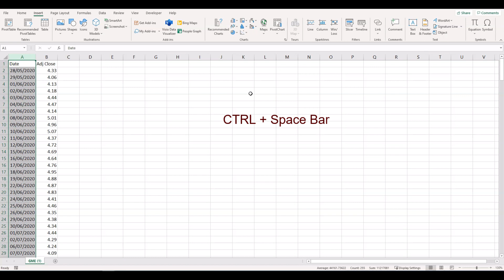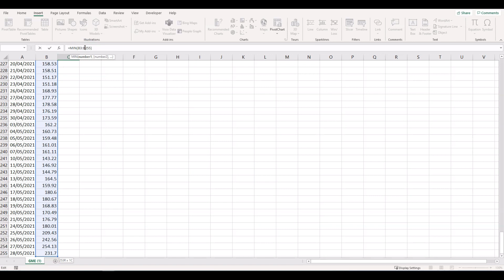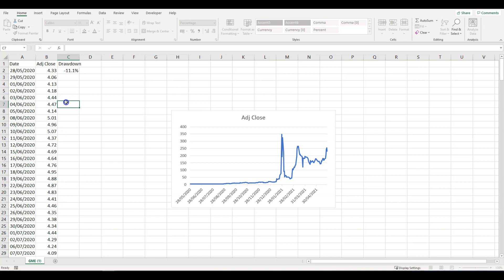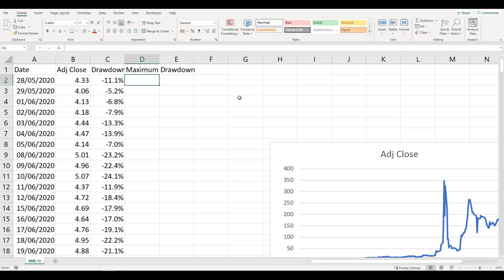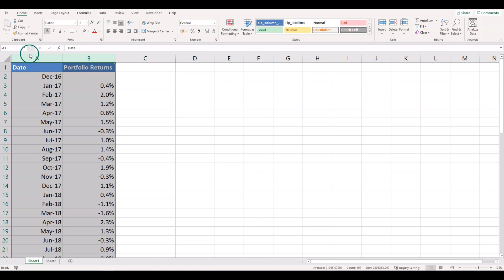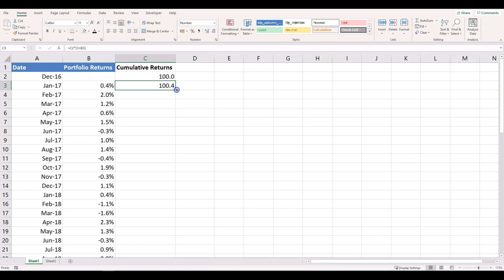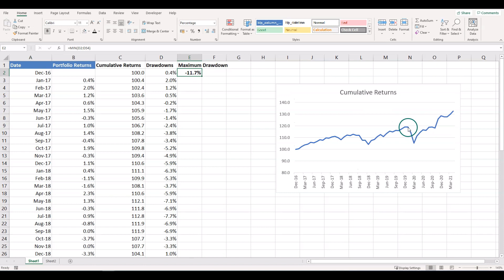Calculate Maximum Drawdown Without VBA | GME Example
In this video I will show you how to calculate the maximum drawdown in excel (Without using VBA) by using 2 examples: first we’ll find the maximum drawdown for GameStop (GME) using the series of daily prices, and in the second example we’ll see how to calculate maximum drawdown for a portfolio, in this case we don’t have prices, but we have returns so we will see how to find the maximum drawdown in that case.

MDD measures the maximum fall in value of an asset over a certain time period, and we calculate it as the ratio of the lowest point or lowest trough divided by the highest point of highest peak minus 1

Chapters

0:00 In this video
0:20 Maximum Drawdown Definition
1:14 Calculation for Stocks
5:17 Calculation for Portfolio Returns
8:00 Up Next